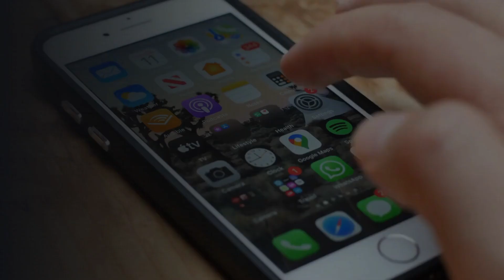Les Prix du Podcast Strasbourg 2024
Les Prix du Podcast Strasbourg 2024 - un concours ouvert à tous, débutants, expérimentés ou pros , voyants ou non-voyants - tout le monde peut gagner ! Plus d'infos et inscriptions